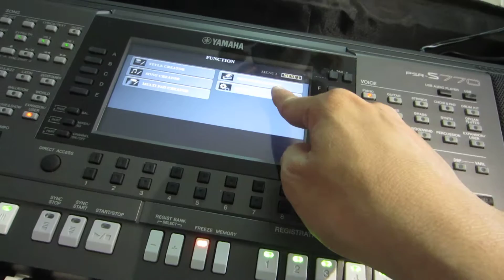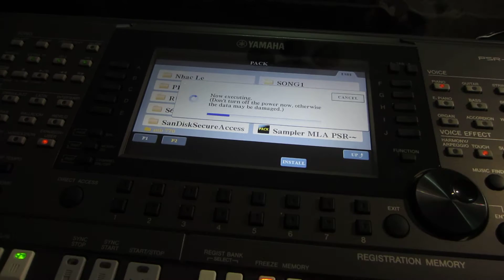Hướng Dẫn Chỉnh Sửa Sample Yamaha 770 Nguyễn Kiên